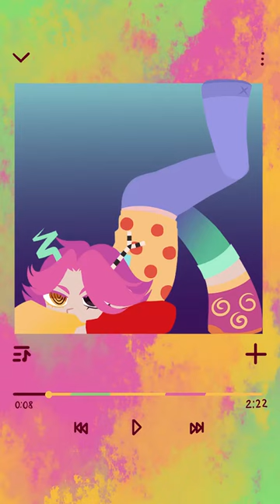The Amazing Digital Circus/ft:Pomni, Caine, ragatha,Jax,Zooble,Gangle,Kinger